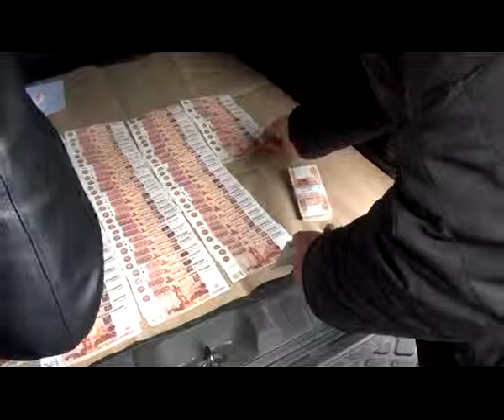Задержали мошенников, продававших должность рязанского вице-губернатора